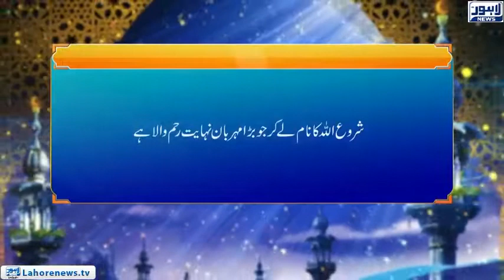Roshni Episode 661 | Sura Al Imran (Qazwa Ohad Aur Iman Walo Ko Hdyat-160 to 161) | 29 November 2018